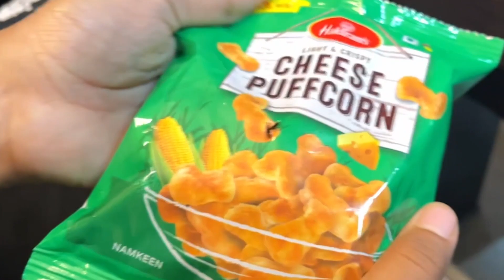MY FIRST SALARY | Aaj Tou PARTY Banta Hai | MG63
MY FIRST SALARY